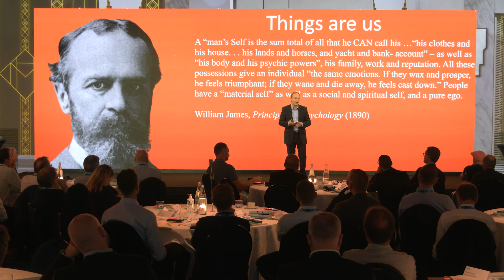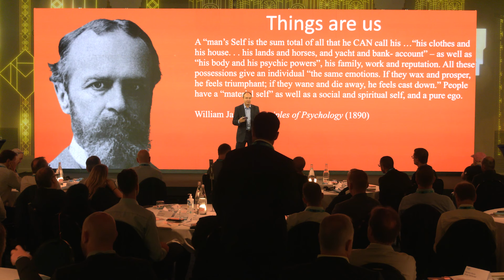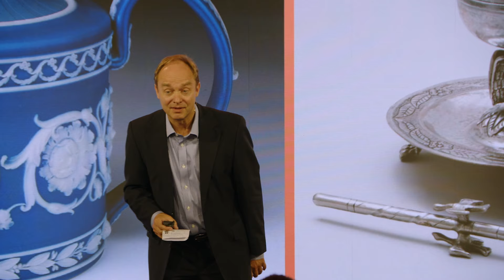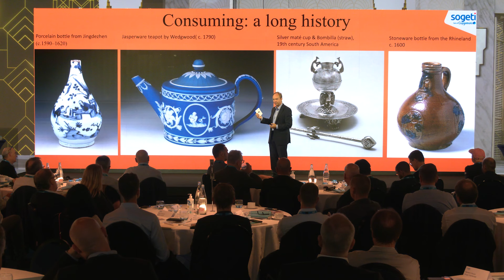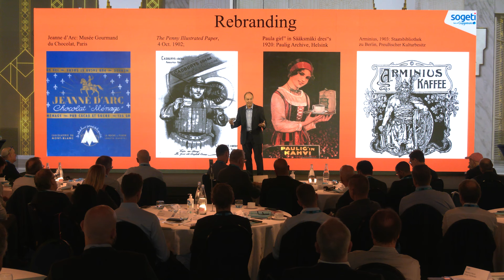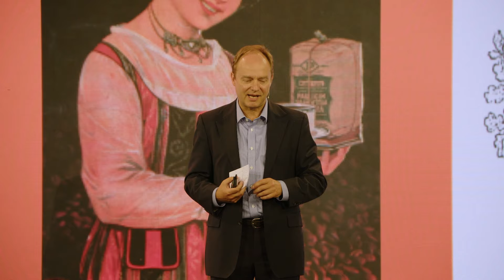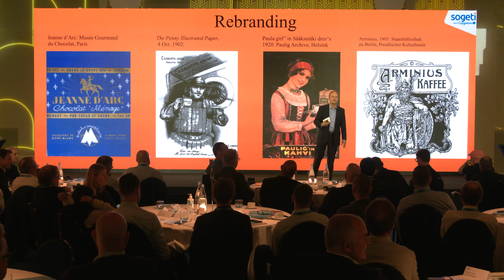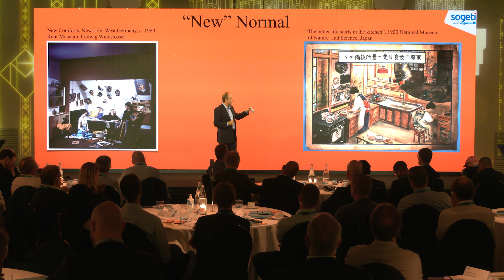Frank Trentmann - Empire of Things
Trentmann is professor of history in the Department of History, Classics and Archaeology at Birkbeck College, University of London. He was educated at Hamburg University, the London School of Economics and Political Science, and at Harvard University, where he completed his PhD. He has taught at Princeton University and at Bielefeld University. He was Fernand Braudel Senior Fellow at the European University Institute. He is a specialist in the history of consumption.

His latest book ‘Empire of Things: How We Became a World of Consumers, Fifteenth Century to the Twenty-First’, unfolds the rise of our modern material world and examines the global challenges of our relentless pursuit of more – from waste and debt to stress and inequality. The book, translated into six languages, was in 2016 chosen as the book of the year by The Times and was winner of the Austrian Wissenschaftsbuch/science book prize in 2018 for the best book in the humanities, social sciences, and cultural studies.
Frank Trentmann shared his story at our Sogeti Summit 2023, for which we gathered some of the most visionary speakers to share their insights around the theme 'Scarcity in Abundance'.